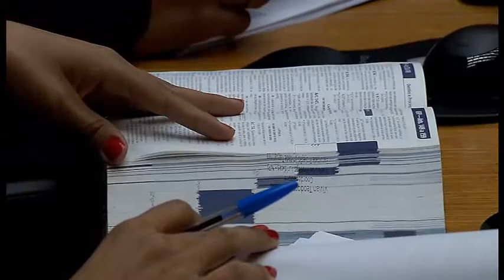Vem Comigo - Torneio sustentação oral